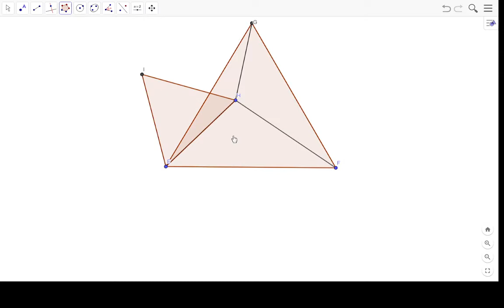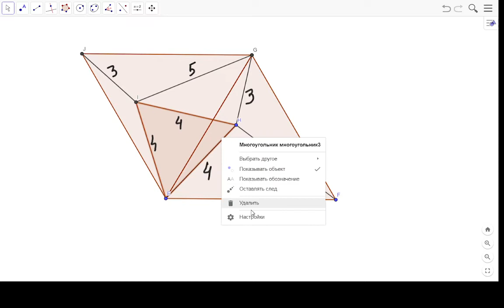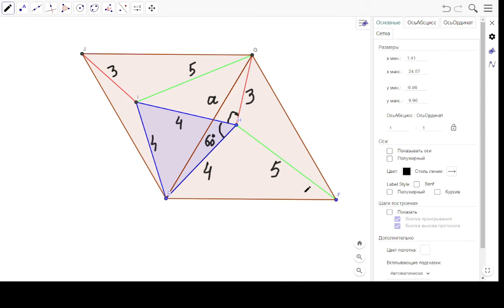hard geometry problem with solution сложная задача по геометрии с решением problema de geometria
مشكلة هندسية صعبة مع حل
সমাধান সহ কঠিন জ্যামিতি সমস্যা
솔루션이 있는 어려운 기하학 문제
具有解決方案的硬幾何問題
чечүү менен оор геометриялык маселе
масъалаи геометрияи душвор бо ҳалли
çözümü ile zor geometri problemi
çözgüdi bilen gaty geometriýa meselesi
bài toán hình học khó có lời giải
problème de géométrie difficile avec solution
समाधान के साथ कठिन ज्यामिति समस्या
schwieriges Geometrieproblem mit Lösung
problema de geometria difícil com solução
ソリューションのハードジオメトリの問題
шешуі бар қиын геометриялық есеп
problema di geometria dura con soluzione
masalah geometri yang sulit dengan solusi